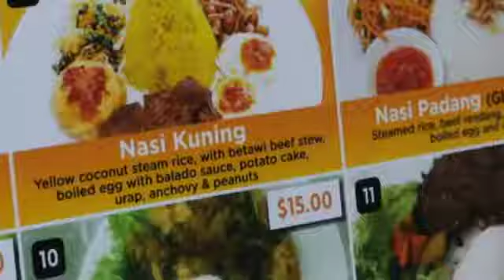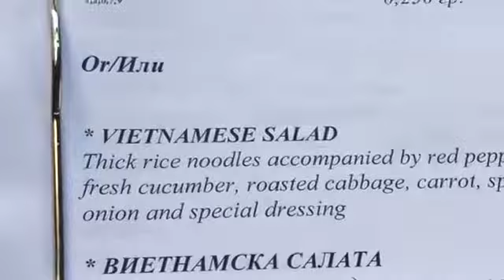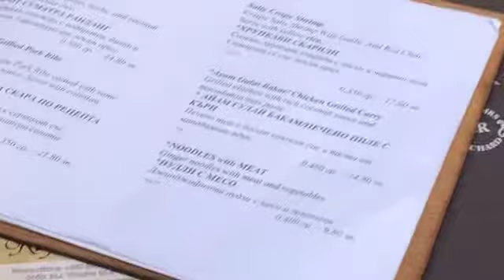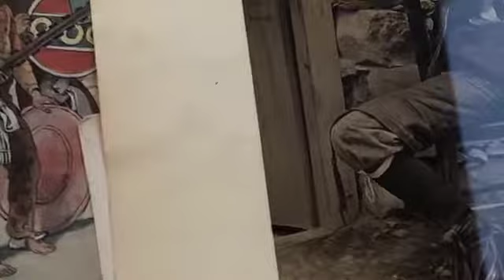Очилатите Дегустатори в индонезийския ресторант Раджа Бали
Апокрифен запис на предаването "Очилатите дегустатори" по време на Sofia Restaurant Week 2018 от балкона на индонезийския ресторант Raja Bali (Раджа Бали в превод означава "Кралят на Бали") в топ зоната от ресторанти в София - бул. Витоша. Морска храна, ананаси и сервиране върху бананови листа. Аулин Ан, която идва от Индонезия, с много труд и любов е пресъздала спомените от традиционната кухня на шест различни острова – Бали, Суматра, Малуку, Калимантан, Ява, Ментауай.